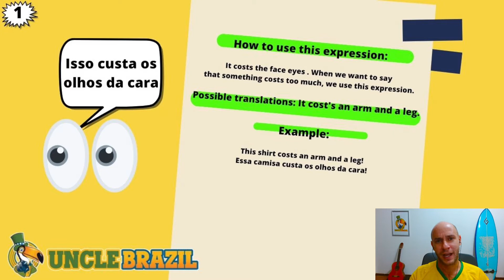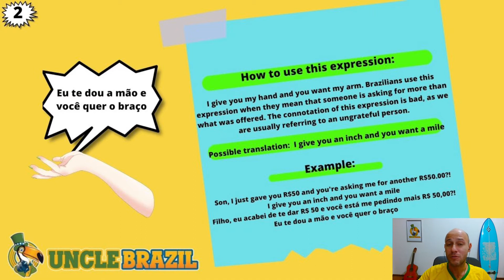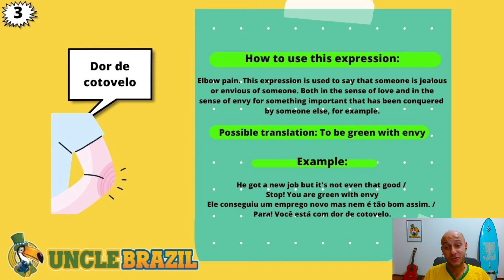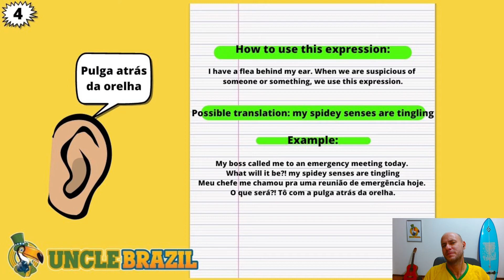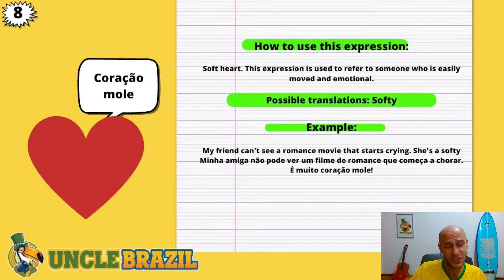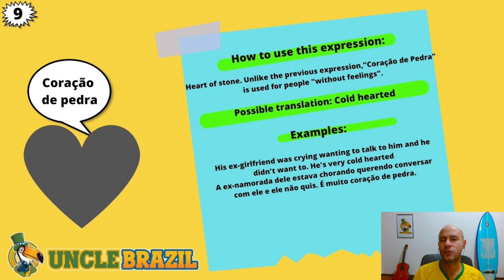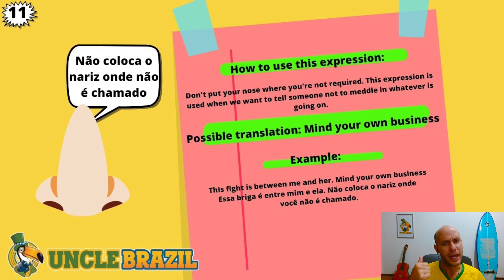Brazilian Portuguese Expressions (#10) - Learn how to connect with a Brazilian Local!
In this video I gathered 11 important expressions in Portuguese, spoken by Brazilians in different situations.

In addition to presenting the expression, I'll help you with the pronunciation and I'll give you real examples of use!